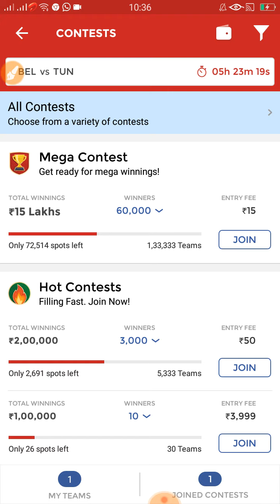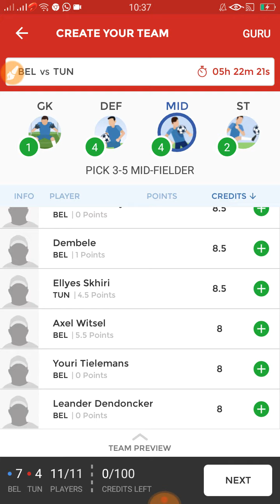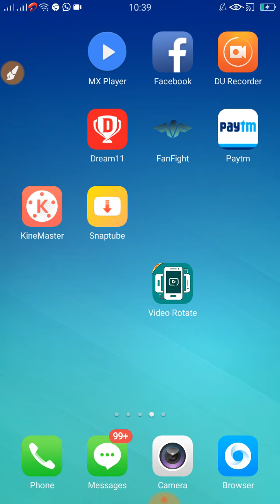(100%Winning Team) BEL vs TUN DREAM11 TEAM JUN23 2018